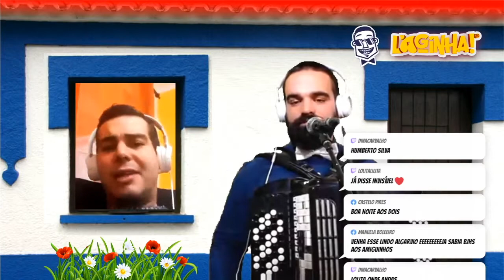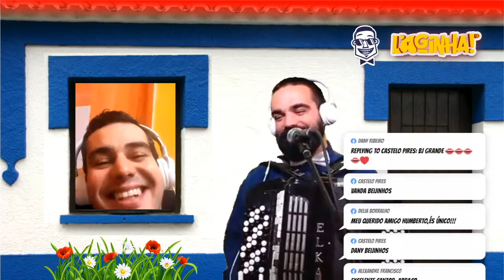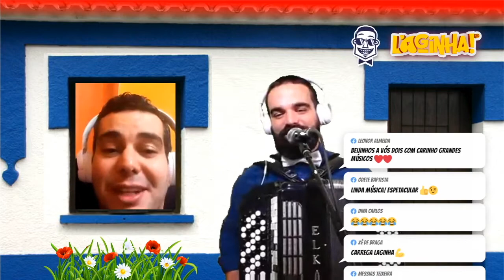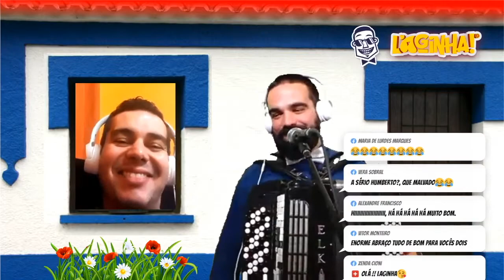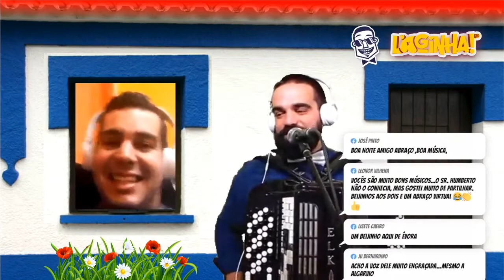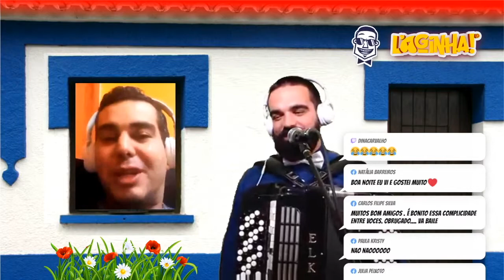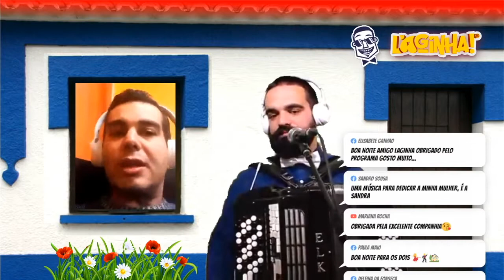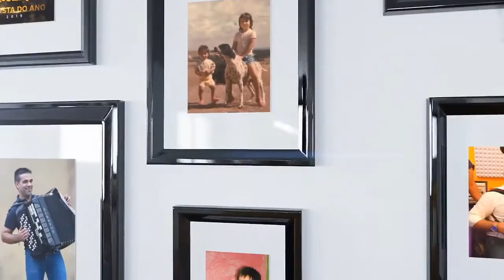Humberto Silva "Na Caso do Laginha" (Live Show - ep.17)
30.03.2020 - Na Casa do Laginha

👉 Conheça já o novo programa diário - Na Casa do Laginha!
👉 Espaço para música ao vivo, resposta de mensagens, passatempos, curiosidades, karaoke e muito mais!